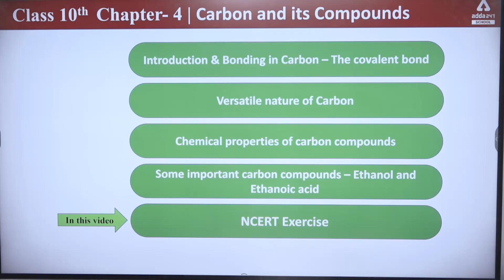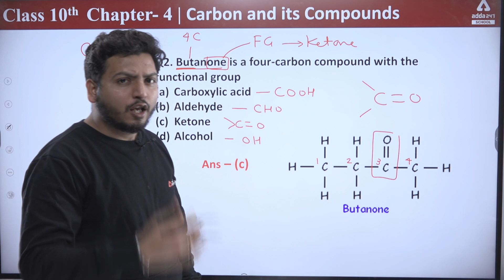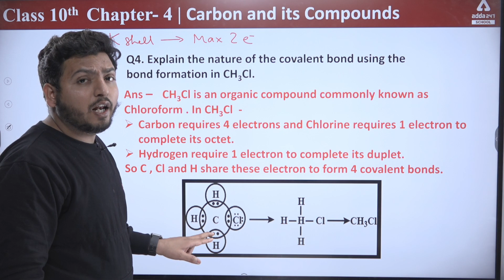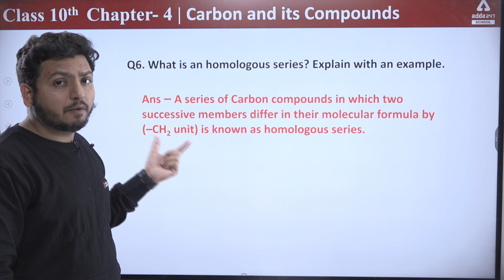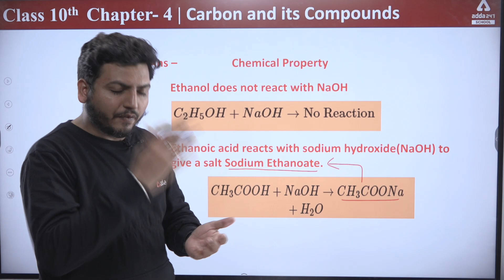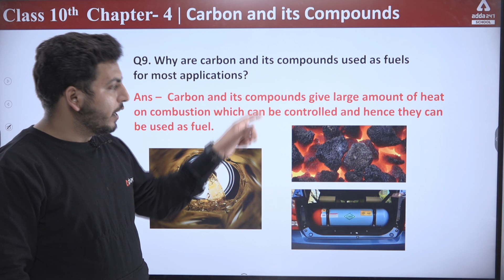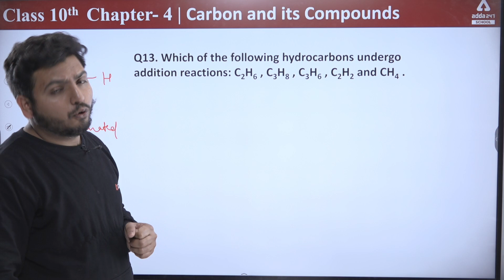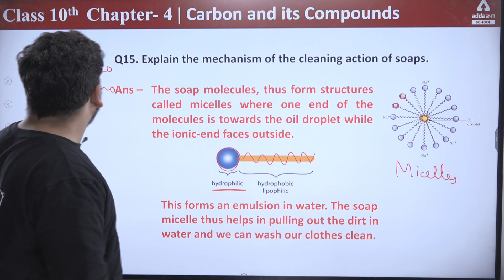Class 10 Science Chapter 4 Carbon and Its Compounds | Carbon and its Compounds Class 10 Board 2023